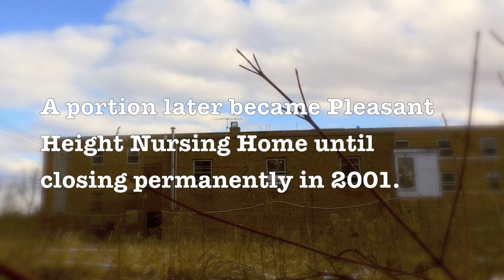Central Maine Sanatorium | Fairfield, ME | 01-11-2016